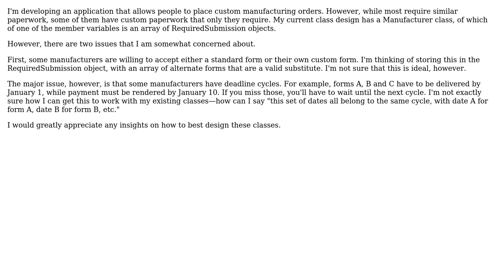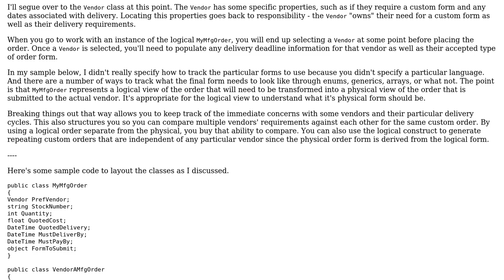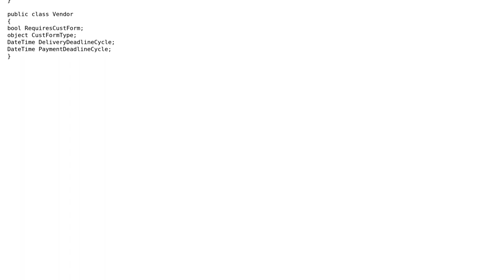Software Engineering: Class Design for special business rules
With thanks & praise to God, and with thanks to the many people who have made this project possible! You are responsible for your own actions.